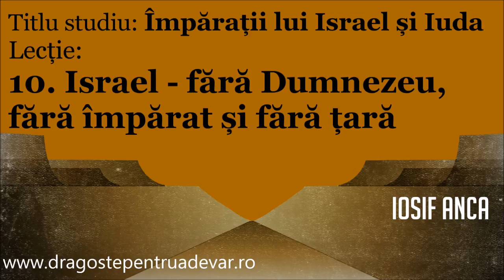Iosif Anca - Israel fără Dumnezeu, fără împărat și fără țară (Împărații lui Israel și Iuda 10/20)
Seria de predici: Împărații lui Israel și Iuda (lecția 10).